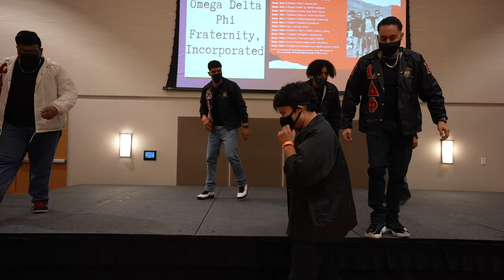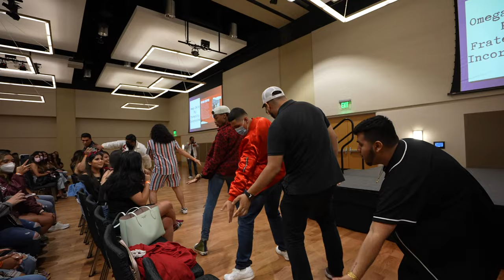Omega Delta Phi - Hypeness - UNT & UTA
Wow! What an amazing turnout for all of the videos being posted!!! :) I am happy to share the next video of the hypest brothers!!! My Brothers! Omega Delta Phi!